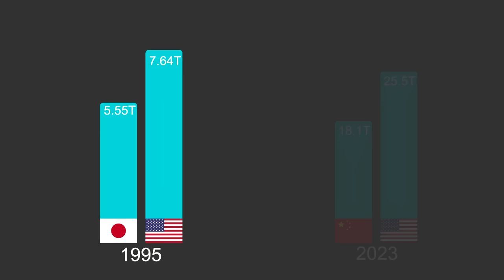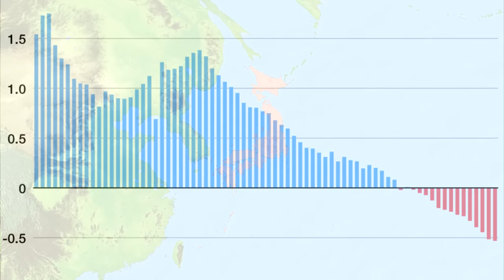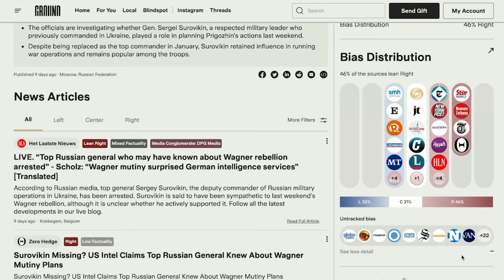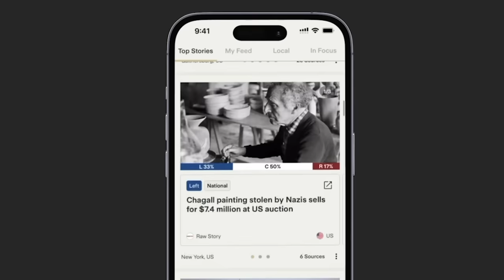What if Japan Became a Superpower? | Alternate History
to stay fully informed on breaking news, compare coverage, and avoid media bias. Try it out or subscribe through my link for 30% off unlimited access if you support their mission of making news more transparent, and find it as useful as I do. Discount ends July 31, 2023.

In this video we explore what if Japan, like in much of 80s sci fi, became a dominant world power, avoiding its population crisis and economic stagnation, and even going on to surpass the US economically in the 1990s.